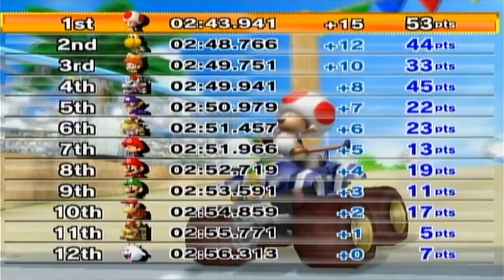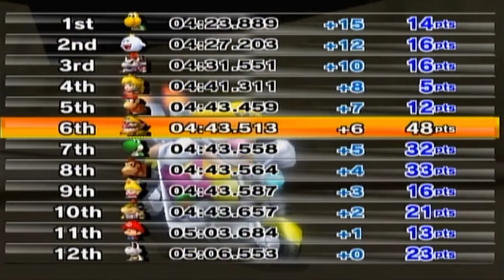Playing the Custom Tracks in Mario Kart Wii CTGP - Blue Shell and Bullet Bill Cups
Ironically, the blue shell cup is not nearly as bad as the red shell cup.